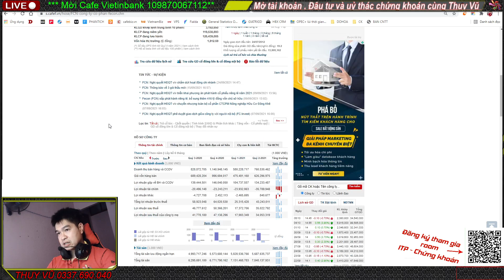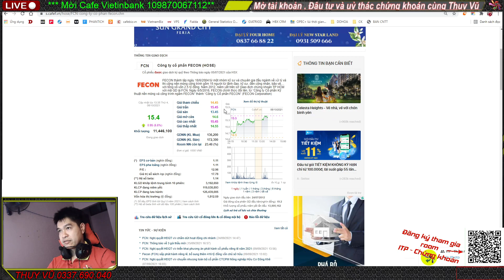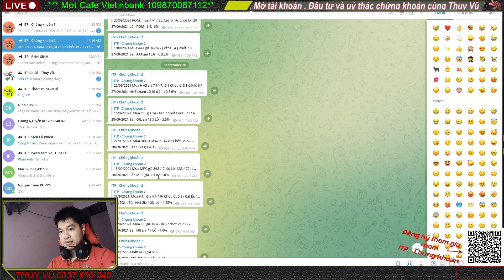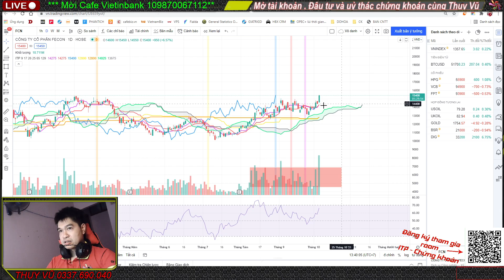Cùng ITP mua ngay cổ phiếu FCN - FECOM - Thuỵ Vũ ITP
Cùng ITP mua ngay FCN ( FECOM ) - Thuỵ Vũ ITP  -   Thuỵ Vũ ITP

Cùng Thuỵ Vũ định kỳ :
-- Review lại thị trường sau phiên giao dịch ,
-- Hỏi đáp các thắc mắc về các mã cổ phiếu
-- Phân tích các cổ phiếu cần quan sát
vào tối CN tới T5 hàng tuần lúc 20h30.

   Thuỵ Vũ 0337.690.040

✅ Mở tài Khoản tại VPS cùng Thuỵ Vũ ITP - ID: 5538 ✅ Mời cafe VietinBanks : 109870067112

Ủng hô Thuỵ Vũ : TK Vietinbank : 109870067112